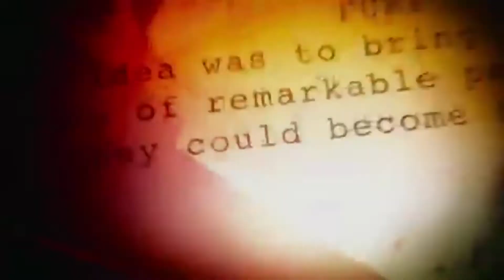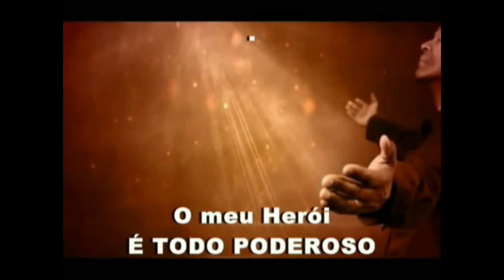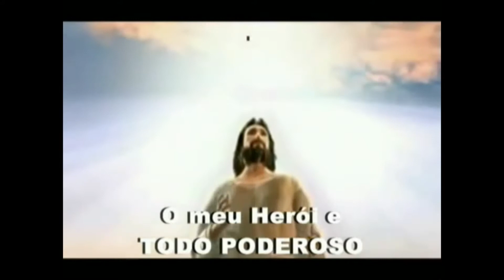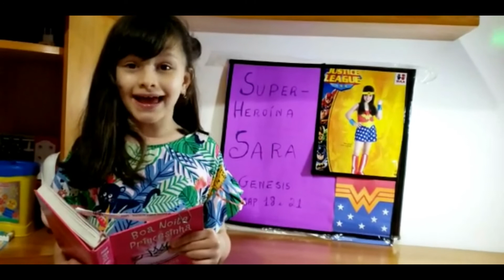Culto Kids - Heróis da Fé - Sara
Igreja Batista Cidade Nova

Culto Infantil - Cidade Kids
Heróis da Fé - Sara
Tia Erika
Participação: Angélica

Artista: Aline Barros

Eu li na Bíblia e vou contar pra você
Que com Jesus, você pode vencer
Você fica valente, fica obediente
Se vem o mal, você vence porque

Não tem medo de cara feia não
Deus te dá forças pra matar leão
Se Davi venceu até gigante
Mesmo pequenininho você pode ser

Forte, corajoso como Sansão
Amigo de Deus como Abraão
Muito inteligente como Salomão
Você pode ser o que quiser
Use a sua fé

Lute, lute, lute como Davi lutou
Dance, dance, dance como Miriã dançou
Grite, grite, grite como Josué gritou
E derrube as muralhas na força do Senhor

Artista: Aline Barros

O meu herói não é um herói de brinquedo
O meu herói não é um herói de papel
O meu herói não é um desenho animado
Igual aquele que assisti na TV
O meu herói não usa máscara negra
Nem espinafre como força e poder
O meu herói não se disfarça em nada
Nem se esconde atrás de uma TV

O meu herói é Todo-Poderoso
Ele é mais forte que o Super Man
É só orar que ele aparece
Vem rapidinho pra me socorrer!

Jesus é meu Herói!
E vai me proteger!
Com Ele eu vou vencer!

Ele é o filho do Grande Deus
Não usa martelo, mas sua palavra
É uma espada com muito poder

Artista: Crianças Diante do Trono

Vou contar a história, do homem Abraão
Ele era casado com Sarah, que não conseguia ter filhos
Mas um dia, Deus falou que tudo mudaria
Um grande milagre aconteceria, e Sarah engravidaria
Como? Por quê? Como é que será?
Uma coisa difícil assim, não dá pra acreditar
Um grande milagre, será que vai dar?
Abraão acreditou, nas promessas do Senhor
Ele não duvidou do que Deus lhe falou
Mesmo sendo tão velhinho, o Senhor deu a ele um filho
Pode parecer difícil, mas para Deus
Nada é impossível, nada é impossível
O tempo foi passando, e muitos duvidando
Mas na hora certa, tudo aconteceu
Nasceu um menino chamado Isaque
O filho da promessa
Você também pode experimentar
Histórias lindas como essa!
Eu também posso acreditar?
O que Deus falou, ele cumprirá!
Eu também posso confiar!
Na minha vida quero experimentar!
Nada é impossível, nada é impossível (nada é impossível)
"Ele não duvidou, ele sabia que Deus é poderoso
Nada é impossível, nada é impossível, nada

Vídeo novo todo domingo às 17hs.

Horário de nossas programações
Domingo: 09hs - Escola Bíblica da Cidade - 17hs Cidade Kids - 18hs Celebração
Terça - feira: 22hs - Acústico Cidade Nova
Quarta - feira: 20hs - Celebração da Semana